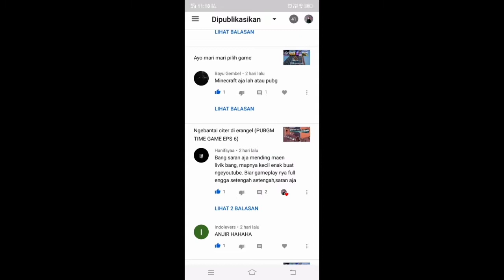Map livik? Ok saya ratakan (PUBGM TIME GAME EPS 9.5)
mulai main di map livik pubgm. Kali ini adalah saran subscriber yang aku ambil dan jadi kan konten thanks untuk kalian semua yang udah komen

0:00-0:09 opening
0:10-0:38 keresahan pada editor
0:39-1:00 masuk game
1:01-2:09 looting
2:10-3:44 all kill
3:45-4:10 drive car
4:11-6:20 all kill 2
6:21-6:40 find citer
6:41-6:58 cloasing